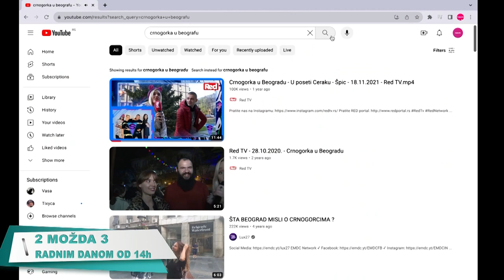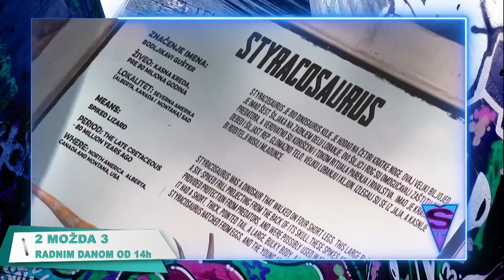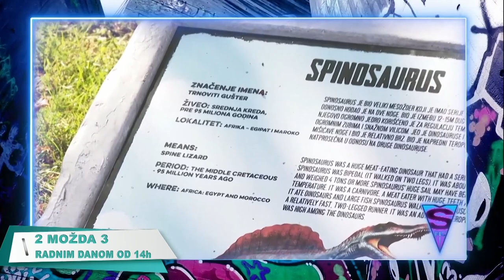2 možda 3 - Gost: Kika Studio - 28.07.2023. - Red TV